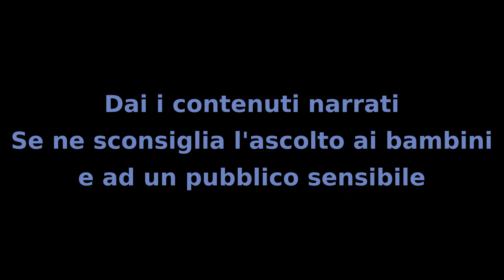Il mistero dei bambini - Capitolo 10